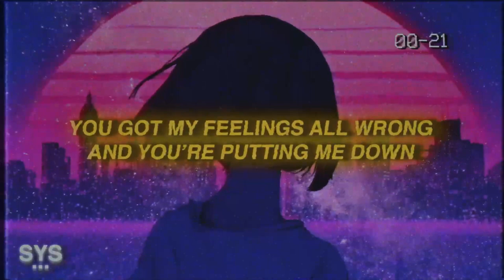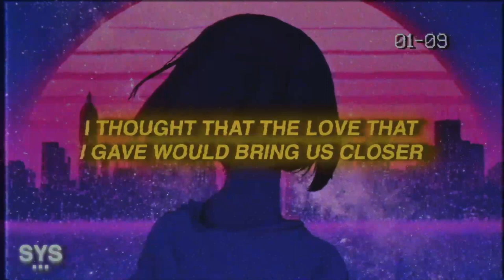Dxngelo - Selfish Ways (Lyrics)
Dxngelo - Selfish Ways (Lyrics) is an indie song from Dxngelo. Almost giving me Weston Estate vibes, especially with the cover art. Would love to hear a Marco Luka x Dxngelo collab.